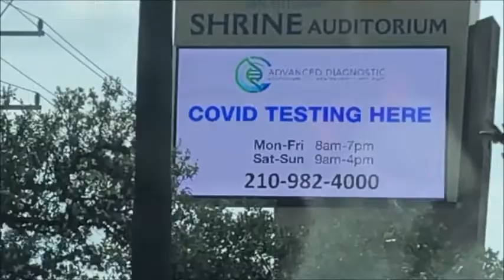KLECK - COVID TESTING SIGN - 09.02.20